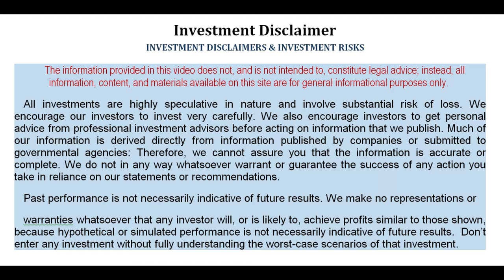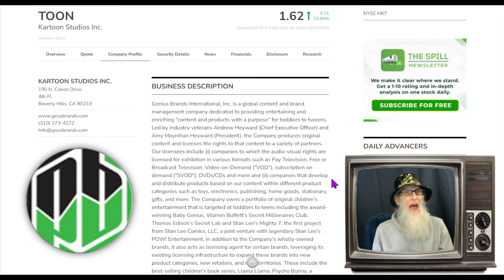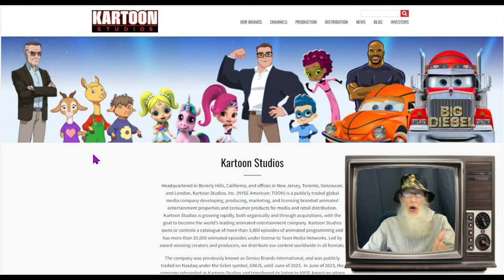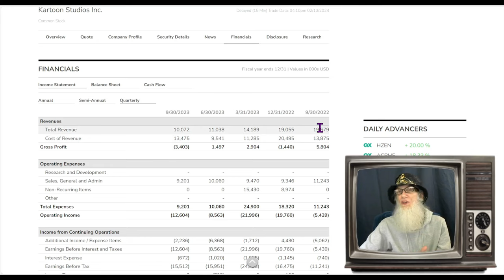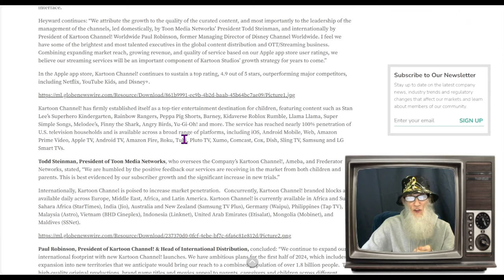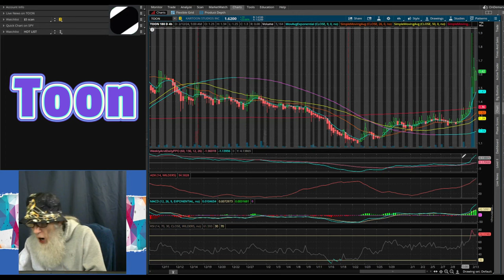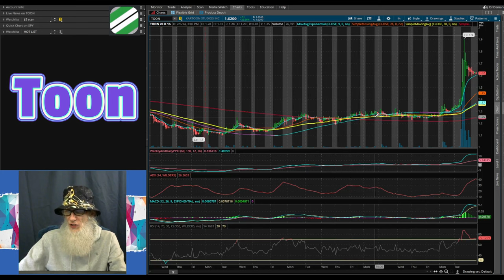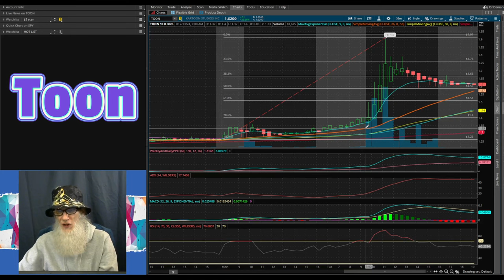$TOON -Kartoon Studios~Global Children's Ent to Report Record Revenues🧙‍♂️Zidar On Top & Hot🔥 $TOON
Already Launching!!
$TOON -Kartoon Studios
🔹A Global Cartoon Network Growing VERY Fast
🤑Today Announced Record Revenues for the next Due Financial